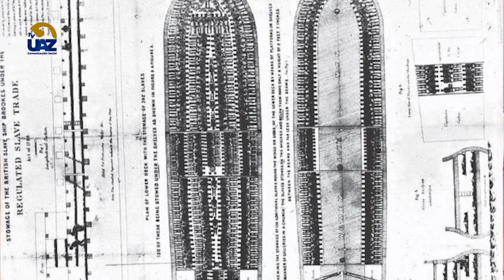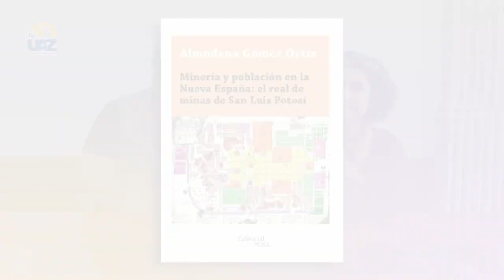Minería y población en la Nueva España: el real de minas de San Luis Potosí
Minería y población en la Nueva España: el real de minas de San Luis Potosí🔵Multiverso UAZ🟡